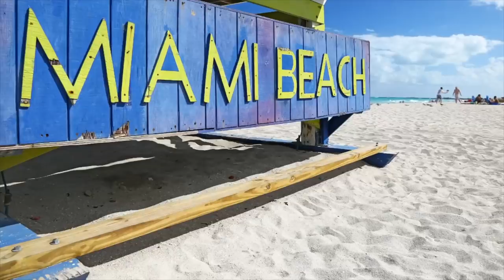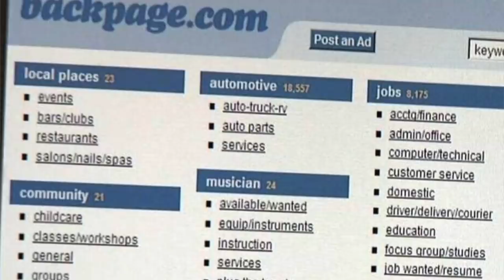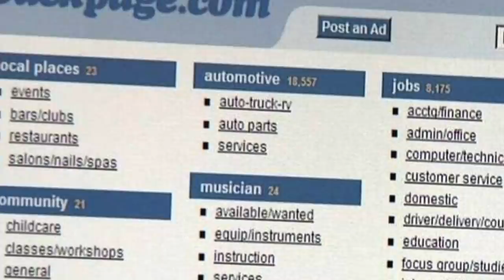Tricked into being Trafficked : Natanalie Perez + UNSOLVED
✔About Me :
- Age: 25
-Bday: December 24, 1995
-Married to a Beautiful soul and Also a FIRST time Mommy
- Nationality: Haitian and Trinidadian
--True crime storyteller/ Movie Geek/ Foodie at heart / Family and Faith is key